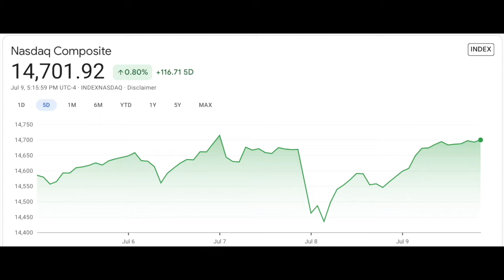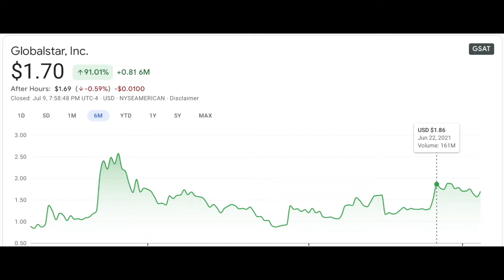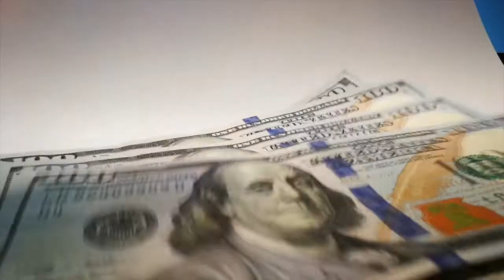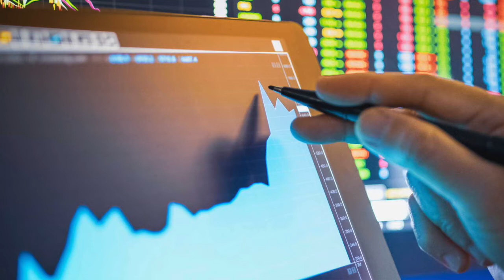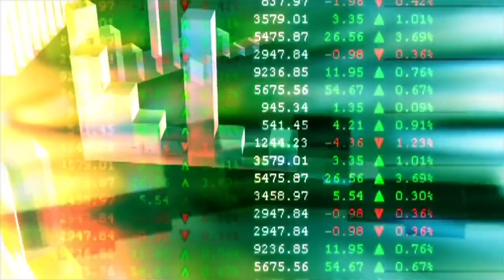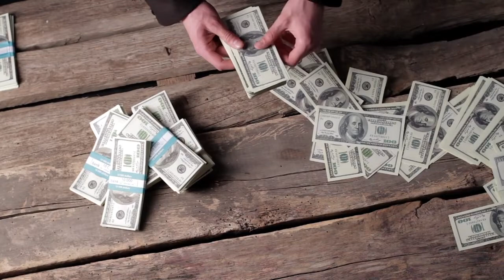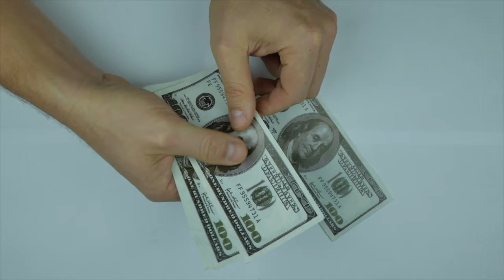💎 GLOBALSTAR UPDATE [GSAT STOCK ANALYSIS]